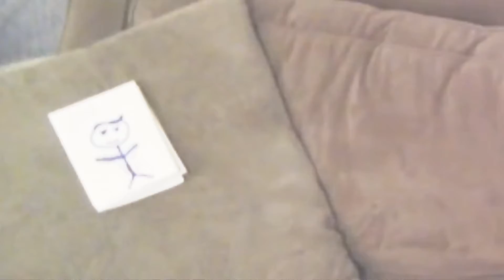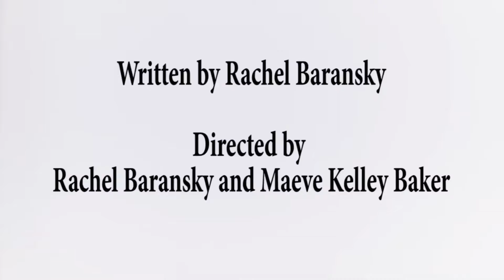Grave's Anatomy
Grave's Anatomy: A "Grey's Anatomy" Parody play
Written by Rachel Baransky
Directed by Rachel Baransky and Maeve Kelley Baker
CAST:
Sheridan Grave - Lee Simes
Amanda Hailey - Thalya David
Eric Diehard - Jean Gordon
Isle Grave - Allyse Bridges
Angelina Sang - Fara Faidzan
Maxwell CarRev - Sophie Ferrin

Grave's Anatomy is a non-profit parody produced and performed for fans, by fans.